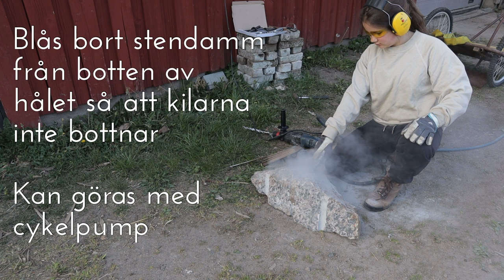Nora klyver sten med spräckkil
Nora var ivrig och vill prova om hon kunde klyva en sten med hjälp av de nyinköpta spräckkilarna.

Sagt och gjort fixade hon fram en sten och satte igång.

I filmen har hon en borrhammare på 650W med ett 20 mm 190mm stenborr.
Hon borrar ett hål med ett djup på 12cm.

Stenkilen är 20 mm med glidpapper för minskad friktion.
Kilen sätts i med bläcken åt de håll som stenen skall klyvas på.

För att slå i kilen använder Nota en liten slägghammare.